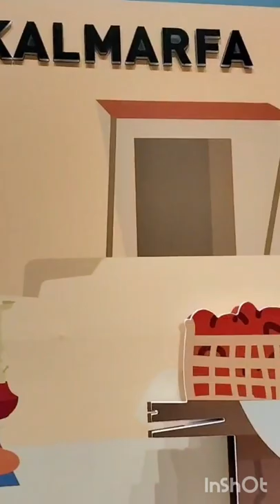Souk Al Marfa | Johan pretend to push the cart | Deira Man made Islands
Juvanna Hannah and Johan visits Souk Al Marfa located in Deira Islands. Its a man made Islands by Nakheel. Johan pretends to play as a shopkeeper selling fruits and vegetables and pushes the cart.